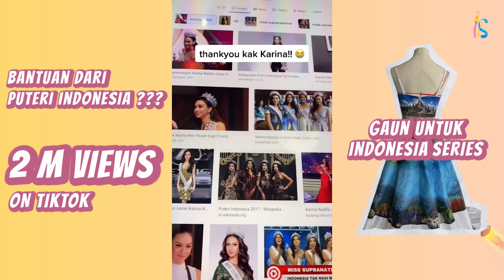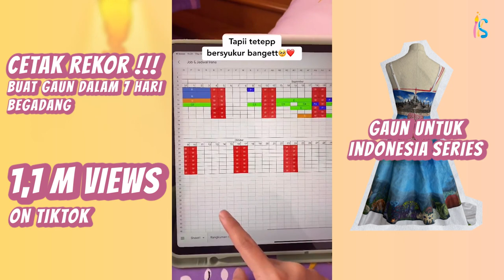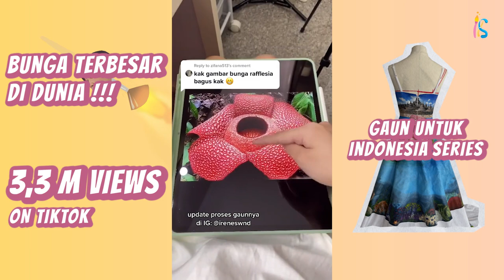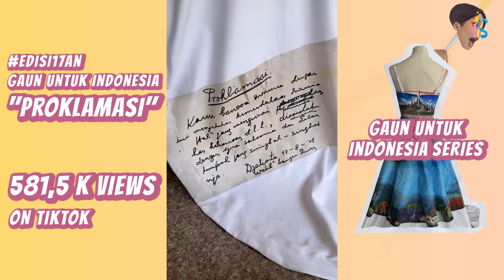KOMPILASI TIKTOK : GAUN UNTUK INDONESIA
GAUN UNTUK INDONESIA adalah salah satu big projectku dari Tahun 2021. Gaun ini aku desain, buat, dan lukis sendiri dengan tujuan mencetak Rekor sebagai "Gaun dengan Lukisan Terbanyak".

Rencananya gaun ini bakal dipakai oleh Putri Indonesia dan dilelang untuk didonasikan ke masyarakat indonesia yang membutuhkan.

Support sampai kelar yahhhhh!!! ENJOYYYYYY !!!

Chapters :
00:00 Big Project 50 Juta Gagal (PART 1)
00:57 Big Project 50 Juta Gagal (PART 2)
01:53 Bantuan dari Putri Indonesia ???
02:32 Gaun Dengan Lukisan Terbanyak!!!
03:29 Buat Gaun Dalam 7 Hari Begadang
04:28 Gaun Dengan Lukisan Terbanyak!!! (PART 2)
05:25 Lukis Batik
06:21 Bunga Terbesar di Dunia
07:14 Lukis Candi Borobudur
08:07 Goes to Jakarta
08:40 Raja Ampat
09:11 Edisi Laut
10:04 Proklamasi